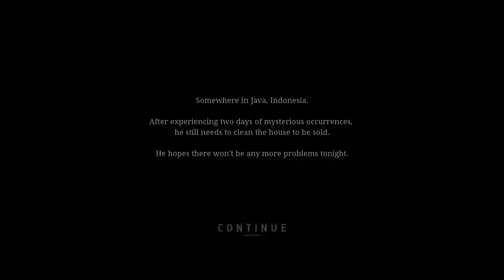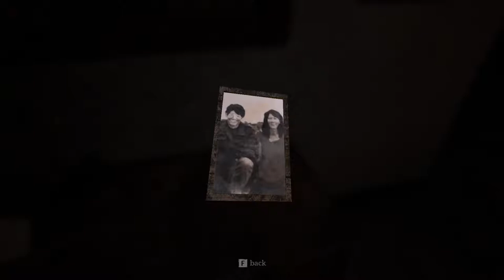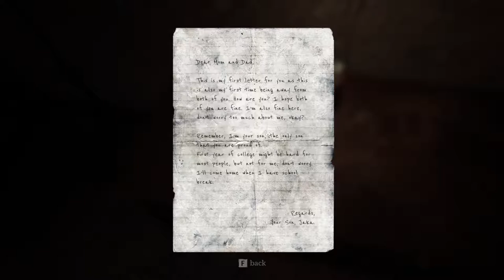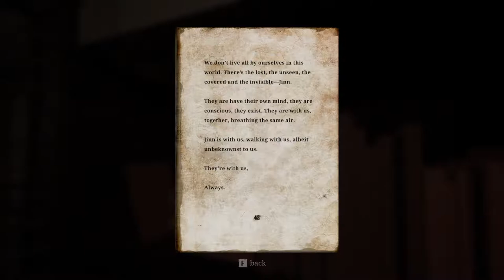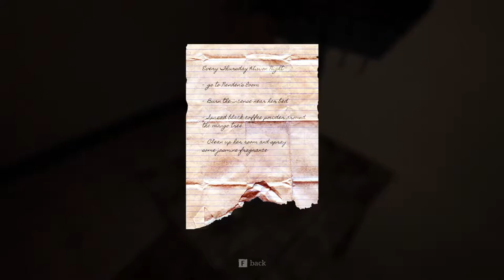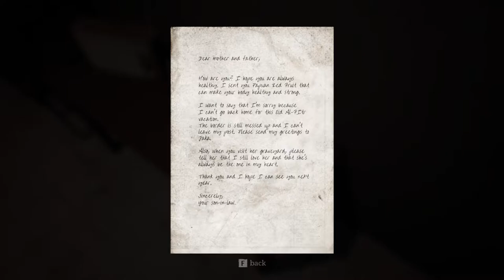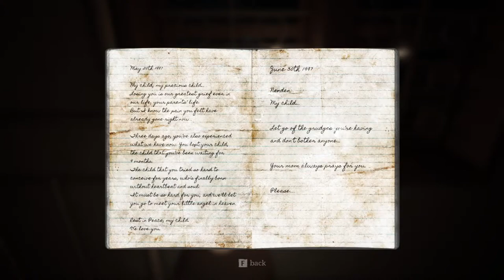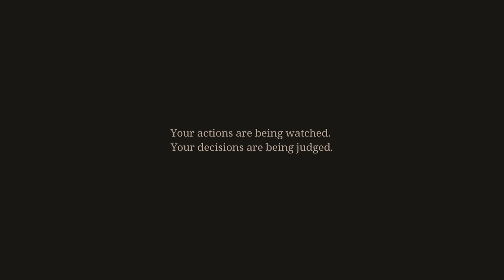Pamali: Indonesian Folklore Horror w/ 3D spatial sound 🎧 (X3DAudio HRTF) itch.io Tuesdays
Use headphones only with any virtual surround like Windows Sonic turned off. Best HRTF effects at 0:18, 2:45, 4:33, 5:52, 6:44, and 8:06.

The next itch.io Tuesday video for Halloween month 2019 is Pamali: Indonesian Folklore Horror. It's an Unreal Engine 4 first-person horror game based on the concept of social taboos and karma. You walk around an old haunted house and have to avoid touching certain items in order to not offend the White Lady. That's basically it. The full version has multiple nights and different puzzles to complete, but this old demo is pretty simple. I found at least 3 endings, though I show off the "bad" ending just because it's the most entertaining.

I'm actually quite upset at this game. I played it for over a half hour to try and get different endings (I found "bad", "hide until morning", and "get the fuck out") but it turned out OBS Studio did not pick up any footage until I set the game to Borderless Fullscreen. It sucks, too, because the "hide until morning" footage had the best spatialized audio. That jarring cut near the 1-minute mark was me double-checking to make sure all the settings were in order. The initial reaction for horror titles is always the most genuine, and you can tell I was numb to it all and was just awkwardly trying to trigger events.

HRTF grade:
A-

Settings:
Windows Control Panel: Stereo
(in engine.ini located in game's folder)

Pamali: Indonesian Folklore Horror logo is copyrighed by StoryTale Studios.

3D 3Д звук пространственный бинауральный 3Dサウンド バイノーラル 空間オーディオ Ilusión Auditiva Sonido 3D áudio audio espacial Som em 3D 3D zvok Son en 3D 3D geluid 3D zvuk 3d声音 双耳 เสียง 3D Âm thanh 3D Suono 3D audio spaziale 3d-ääni binauraalisen 3D lyd 3D dźwięk Suara 3D 3D 사운드 3 डी साउंड 3 डी ध्वनि صوت ثلاثي الأبعاد صدای سه بعدی Τρισδιάστατος ήχος 3D skaņa 3D garsai 3D ses צליל תלת ממדי דימוי שמע